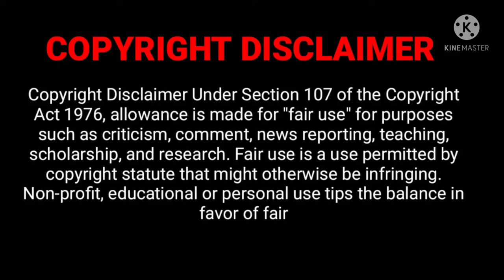the Vampire Diaries Season 1 Episode 8 Explained in Malayalam.